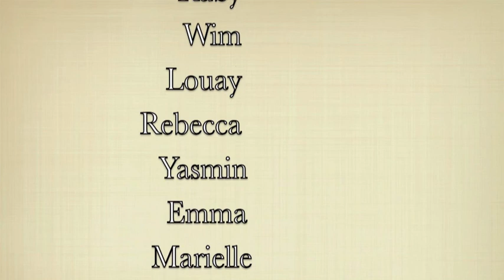Rathaus-Reporter - Gabriele Schirm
Im Rahmen der FerienCard Hannover 2011 haben die Rathaus-Reporter von Politik zum Anfassen e.V. die Chefsekretärin des Oberbürgermeisters befragen dürfen.